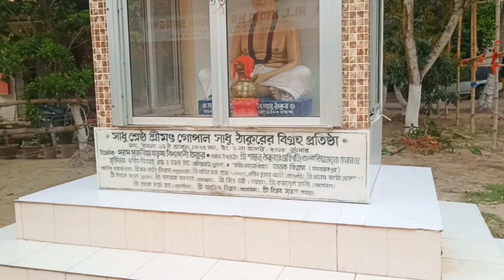ঠাকুরনগর মতুয়াবরুনী মেলা 2024 // কখন স্নান মেলার প্রস্তুতি//thakurnagar Mela//nipa mondal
ঠাকুরনগর মতুয়াবারুনী মেলা2024 কবে মেলা স্নান মেলার প্রস্তুতিThakur Nagar mela#vlog# nipa mondal#